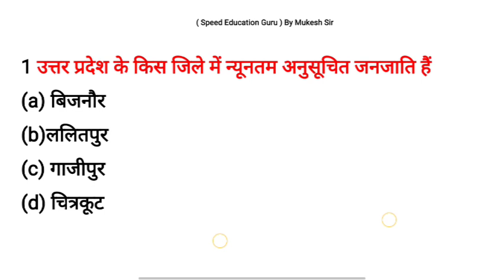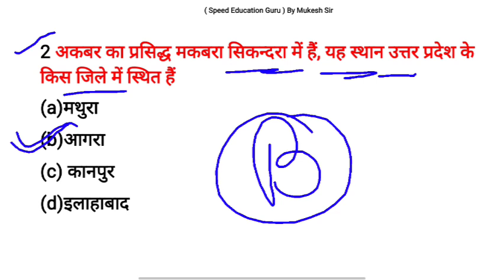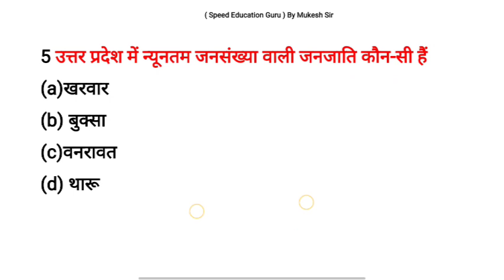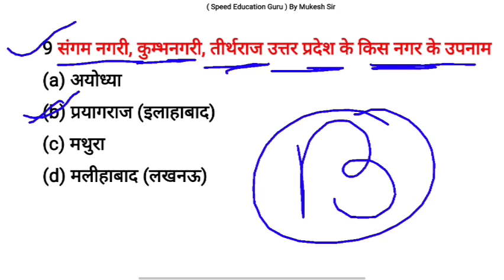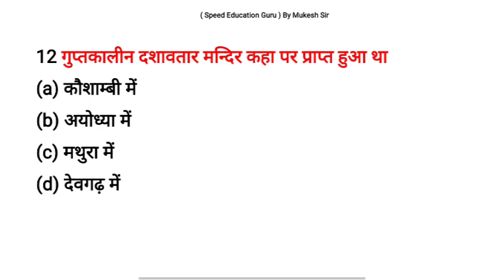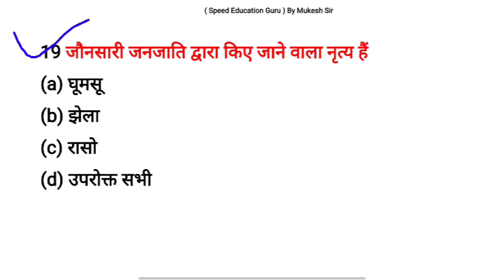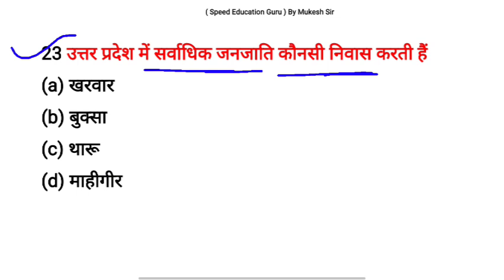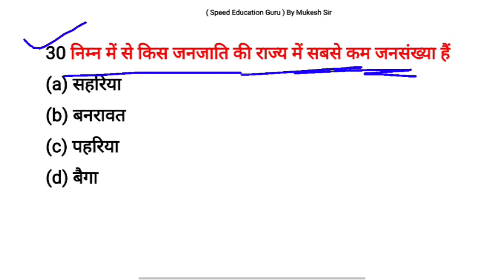UP police constable gk Question | UP Police GK practice set 2024 | UP Police GK model paper 2024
up police age relaxation twitter campaign
up police age limit 2024
up police age relaxation court case
up police full details by ankit bhati sir
up police vacancy update by ankit sir
up police constable free batch
up police constable full details by ankit bhati
up police free batch
up police new vacancy notification 2024
up police marathon
up police gk marathon class
up police marathon 2024
upp marathon
up police height measurement
up police height 2023
up police constable height and chest
up police constable height
up police constable height measurement
up police constable height and chest 2023
up constable height and chest
Up police new vacancy 2024
How to fill up police form
Up police form kaise bhare
Sarkari connection
up police constable gk previous year question paper
age relaxation in up police constable
upp age relaxation 2023 today news
upp age relaxation 2024
up police age relaxation 2023 new update
up police constable ka paper kaisa hota hai
upp previous year question paper
upp gs previous year question paper
upp ka previous year question paper
previous year upp question paper
up police gk practice set 2024
up police gk mock test 2024
shubham e classes 2.0
up police gk gs classes 2024
ssc gd current current affairs 2023
delhi police current affairs 2023
bssc current affairs 2023
dec current affairs 2023
27 december current affairs 2023
up police gk gs by exampur
up police constable exam date viral notice up constable exam date
up constable exam date out
up constable exam date 2024
up constable exam date viral notice